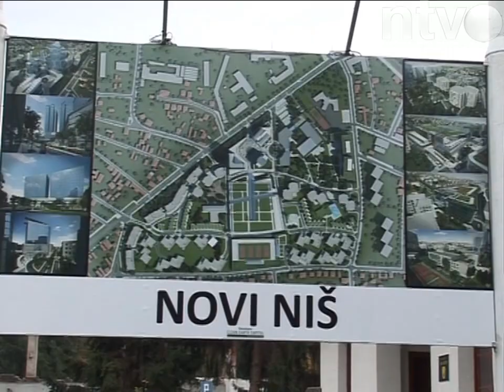Jovanović: Veliki projekti rezervisani za prestonicu | 04.07.2014